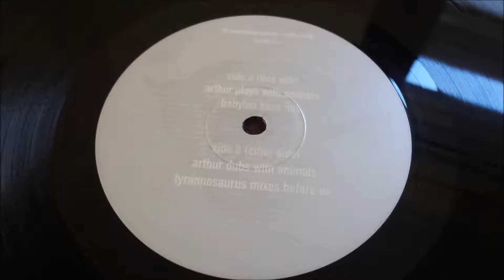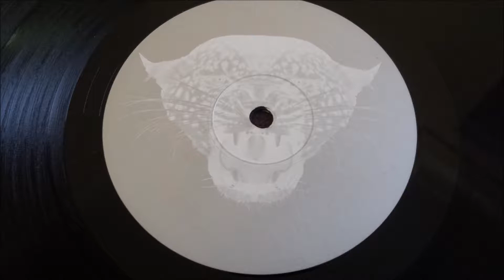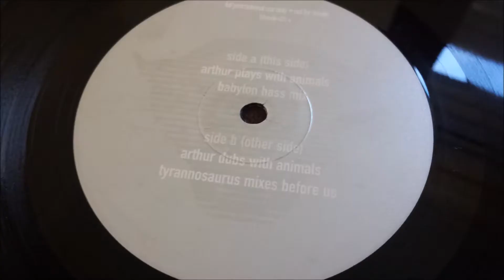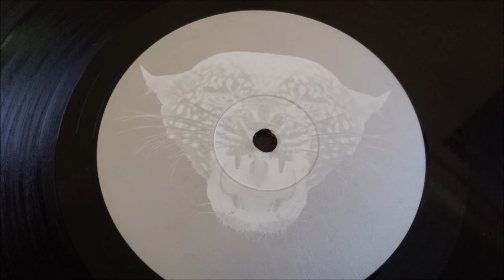Babylon Zoo ‎- Animal Army (Arthur Plays With Animals)